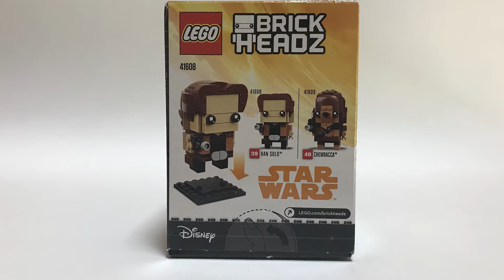LEGO BrickHeadz 41608 - Han Solo - Le test en Français